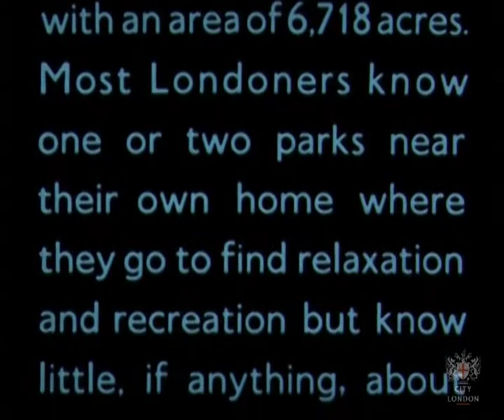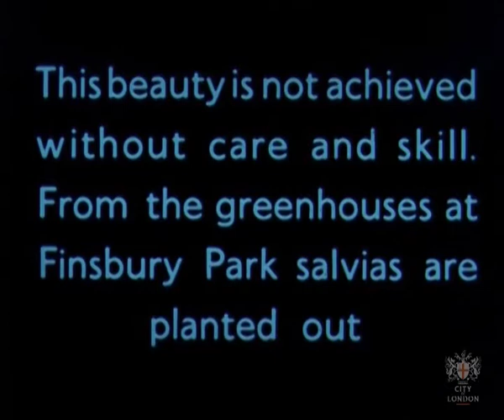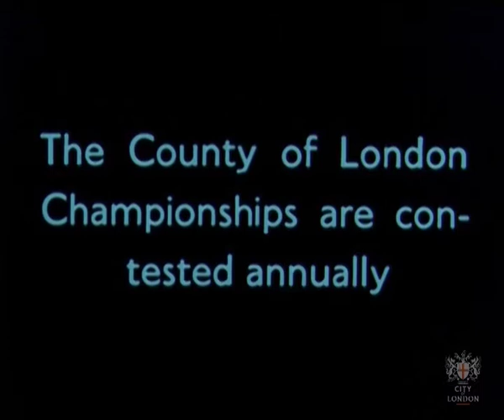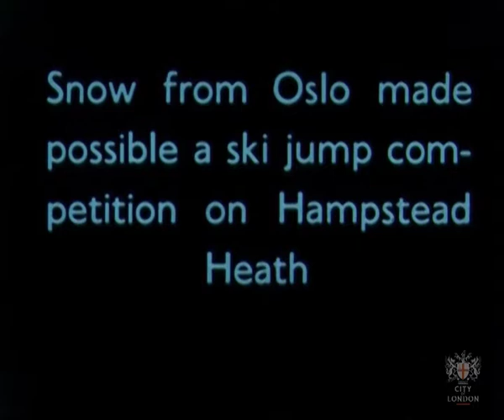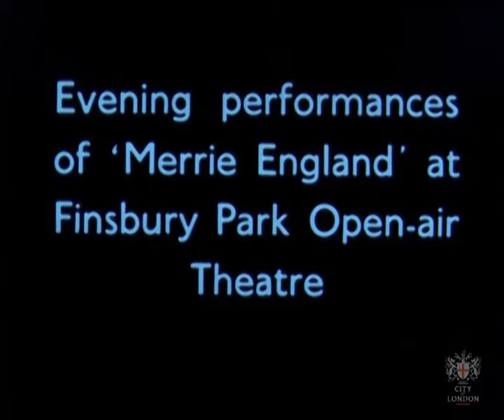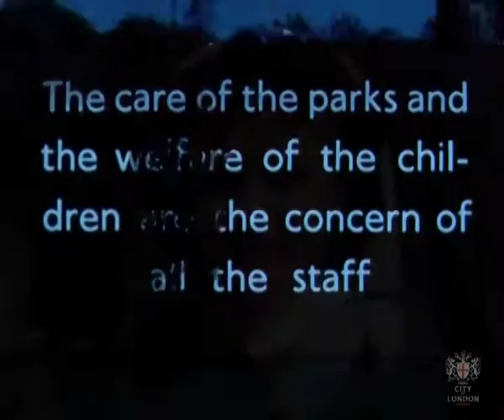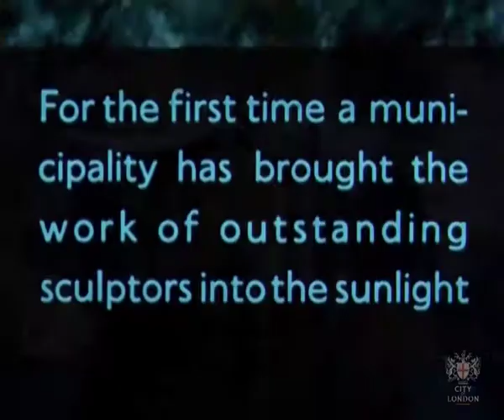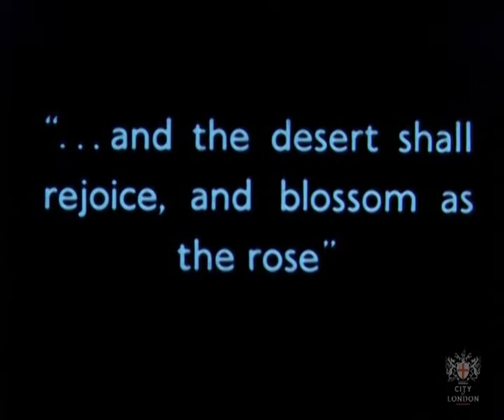London's Green Heritage, 1950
Description: In 1947 the Parks Committee accepted the public spirited offer of Mr A.E. Reneson Coucher, a member of the committee, to take shots of London County Council (LCC) parks with his camera. In 1950 the film was updated and was even sent as far afield as Johannesburg and Durban, to be shown, as well as the USA.

Included are locations such as Brockwell Park, Clapham Common and Hampstead Heath with a look at the flowers, trees, boating lakes, open air theatre, brass bands and range of sports available, such as football, cycling, swimming, athletics and even skiing. The latter, in particular, references a ski slope built for jumping, using snow imported from Norway.

Date: 1950
Reference No: GLC/RA/E2/13/005
Collection: GLC